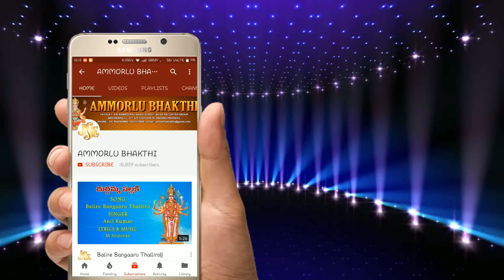Aigiri Nandini Songs | Mahishasura Mardin | Durga Devi Stotram | Telugu Traditional | Ammorlu Bhakti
Ayigiri Nandini | Dussehra Special | Durga Devi Song | Durga Devi Telugu Devotional Song | Usha Raj

Song Name: Ayigiri Nandini
Singer: Usha Raj
Lyrics: Satish
Album No: JSE-0046
Similar Searches:
Bhakti Songs
Bhakti Songs Telugu
Devotional Songs
Telugu Songs
Telugu Durga Devi Devotional Songs
Telugu Durga Devi Songs
Jayasindoor Songs
Durga Devi Latest Songs
Durga Devi Telugu Patalu
Durga Devi Songs
Durga Devi Songs Devotional
Durga Devi Songs In Telugu
Durga Devi Songs Telugu
Durga Devi Telugu Devotional Songs
Durga Devi Telugu Songs
Durga Devi Video Songs
Durga Devi Patalu
Songs Of Durga Devi
God Songs
Ayigiri Nandini Song
Satish Songs
Usha Raj Songs